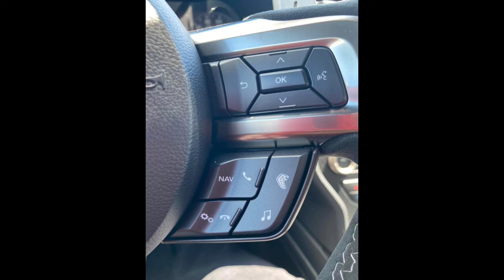Ford Mustang Shelby GT500 2022 Very Buried Car V8 5.2L 760hp